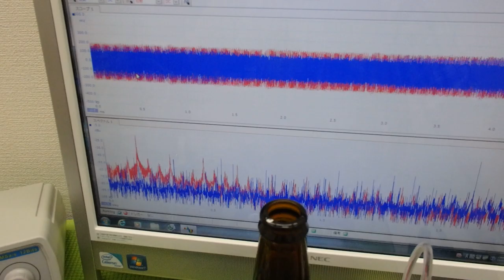超音波プローブの発振制御による振動評価技術 ultrasonic-labo